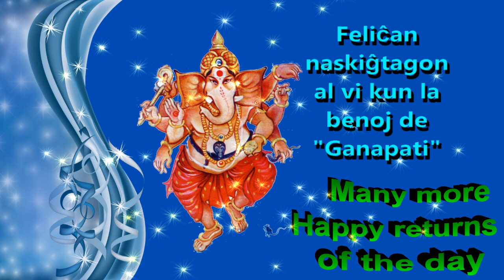38 Happy birthday to you with the blessings of Ganapati Esperanto Short Video by Bandla